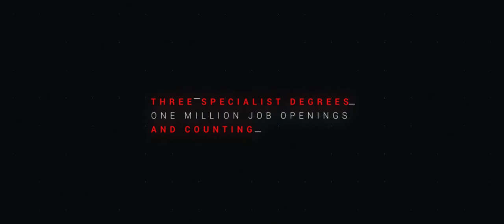La Trobe University's Master of Cybersecurity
We live in a new era of cyberwarfare. Databases are no longer secure. Businesses are under fire. The cyber boundaries of nation states can easily be breached. And hackers can control personal devices at the click of a mouse. Hacking methods change daily, and nothing is safe. Defeat one, another springs up.

La Trobe's Master of Cybersecurity has been designed by industry for industry. With three streams -- Computer Science, Business Operations and Law -- the course fills the void of experienced cybersecurity professionals worldwide.

A changed world needs a different crimefighter. Have you got what it takes?

Apply now: latrobe.edu.au/cybersecurity.